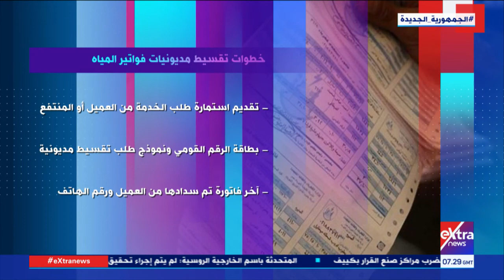خطوات تقسيط مديونيات فواتير المياه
14 أبريل 2022